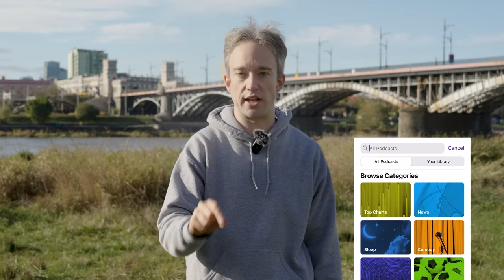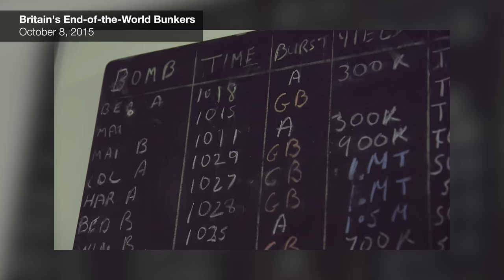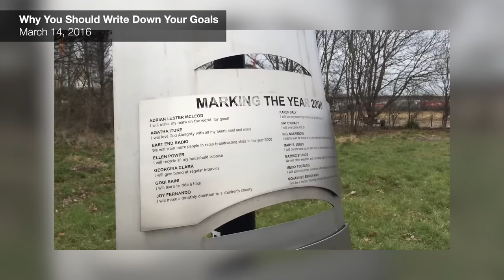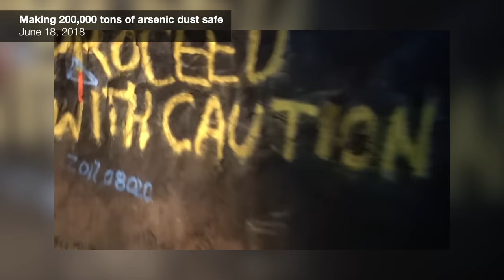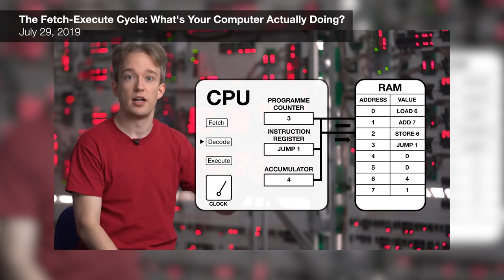Every mistake I've made since 2014.